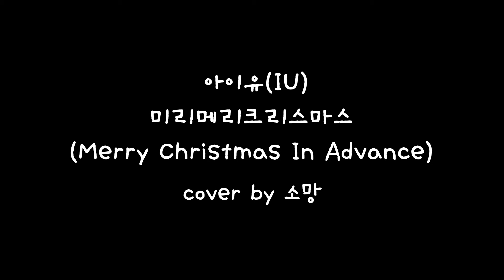아이유(IU) - 미리메리크리스마스(Merry Christmas In Advance) cover by 소망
여러분들~~~
즐거운 불!금! 되시구요!
행복한 주말 보내세요~♡
그리구~
미리 미리 메리 크리스마스에용!!!
12월은 겨울 노래들로 업로드 할 예정입니다~^^
듣고싶은 노래 있으시면 댓글로 남겨주세요!!!
굿 밤 ★.★